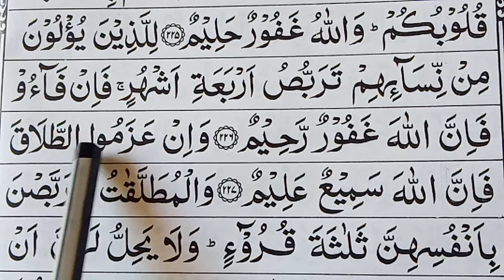ஸுரத்துல் பகரா ஆயத்து 226,227